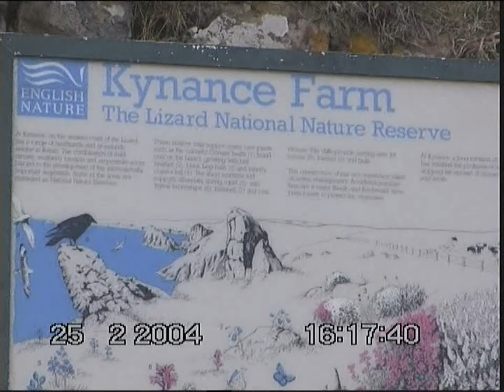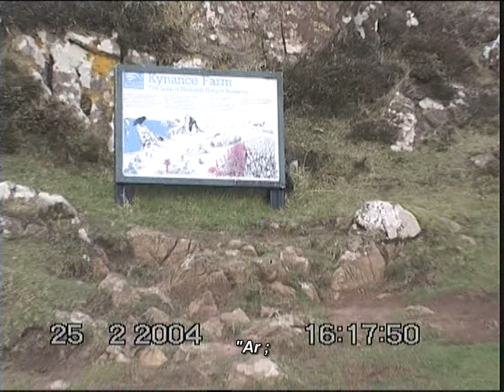T Lizard peninsuLa from Kynance cove to Soap 25th February 2004 20years agow e2Produce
PUBL APROX 28 TO 4 PM FMT. HALLELUYAH FORLLIFE AN  A GREAT 20TH ANNIVERSARY OF FILMING PRAISE GOD, AN I AM SORRY MICROPHONE PROBS IN PLACES, WHERE AUDIO, CAME LIKE A WHISPER, AN LAST NIGHT I SPENT HOURS TRANSCRIIBING THESE WHISPERS.
IT SEEMS THAT SOOME NIGHTMARES  SEEM TO HAPPEN, AFTER FINISH OF RECORDING, AN TOO-DARK TO RECORD.
MY ORDINANCE SURVEY-MAP, AN EVEN MY PRESENT BOOK, SHOWS PATHWAYS FROM SOAP TO LIZARD HELSTON ROAD, WHICH IS WHERE I  HOPED TO REJOIN NEXT DOOR TO FORMER PREDANACK HOLIDAY SITE, WHERE I STAYED WITH MY-MUM PRAISE GOD, IN 1998-99, AN THEN A SHORT AUTUMN HOLIDAY ON MY-OWN IN NOVEMBER THAT YEAR, PRAISE GOD.!!
BUTT WHAT THESE MAPS DO NO TELL YU IS THAT T PATHWAYS I WANT TO TO-GET TO IS EITHER ON RNAS CULDROSE AREA, OR IT IS FARM ACCESS SHARED WITH CULDROSE.!!
AN I SPENT I GUESS TO ABOUT HALF PAST 8 PM, INSTEAD ARRIVING WHERE I WANT ED TO, I-WAS BROUGHT BACK TO T NATIONAL TRUST ROAD AT KYNANCE COVE HIGHT PART.!!
THESE PATHS THAT I TOOK, GETTING LOST WHERE SUPPOSSED TO BE MAINTAINED BY T NATIONAL TRUST, WITH FARMERS ACCESS, BUTT
NOBODY MAINTAINED THEM, AN TRACTORS OR HEAVY FARM VEHICLES WOULD USE-THESE PATHS, AN CREAT A 2 FOOT PERHAPS TRENCH WITH THEIR WHEELS, OF WHICH, THEY HAD-FILLED WITH RAIN WATER,
AN BY RIGHTS , THESE FARMERS SHOULD FILLL THESE TRENCHES IN, CAUSED BY THEIR WHEELS AS IT IS PUBLIC SHARED ACCESS.!!
BUTT WHEN I COMPLAINED TO NATIONAL TRUST , I HAVE NEVER HEARD SUCH A STUPID-LIE, THEM CLAIMING THEY AR TANKS FROM CULDROSE, WHEN, THEY AR A HELICOPTER AN LIGHT AIROPLANE PLACE, IT AINT TANKS, AN THAT IS 1 REASON  I WONT GIVE MY MONEY TO T NATIONAL TRUSE, BECAUSE OF FAILURE TO MAINTAIN LAND IN PLACES.!!
THIS -WAS MADE WITH MY SONY DSR250, AN THERE IS ANOTHER FILM I HOPE TO UPLOAD SOON, AFTER SUBTITLING, AN THAT IS FROM SOAP TO MULION, 27TH FEBRUARY 2004, 20TH ANNVERSARY, PRAISE GOD.!